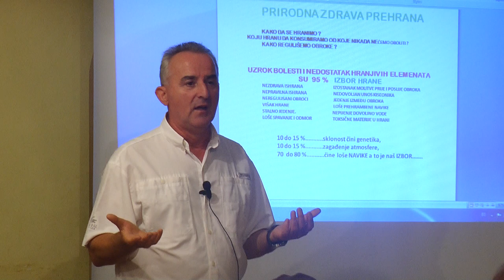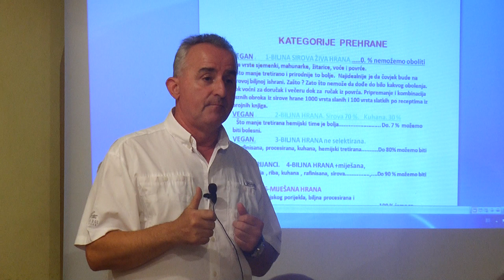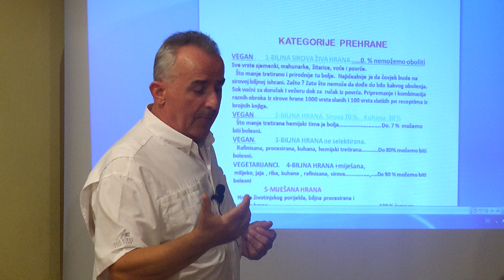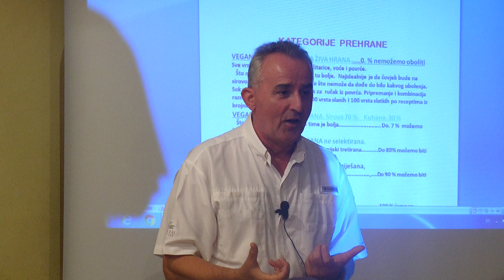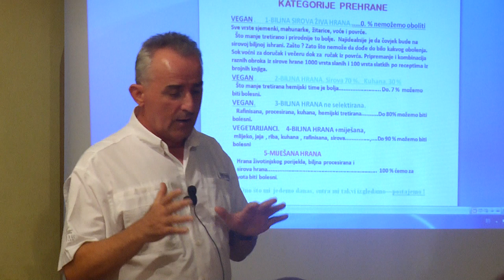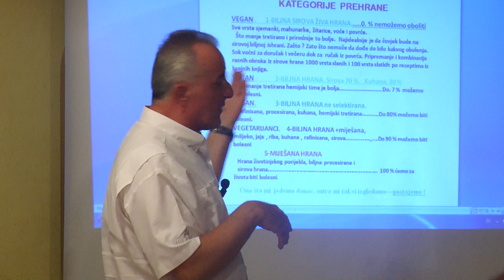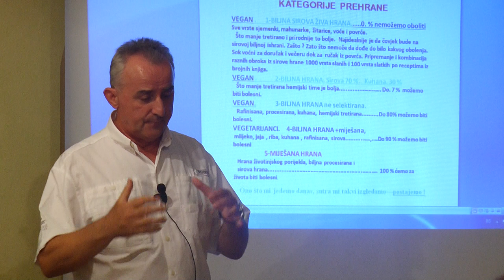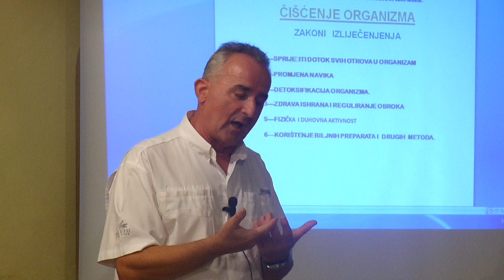DEVET ZAKONA OZDRAVLJENJA - DR. SINAN BULJUBAŠIĆ (IML TV)